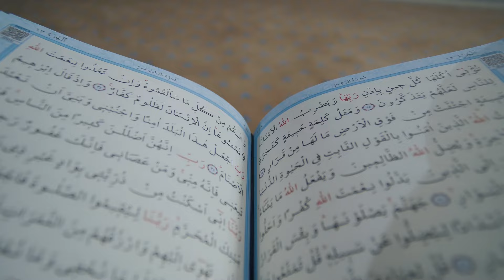Hz. Mehdi ve Hz. İsa Konusunda İmam-ı Rabbani'nin Sözleri! Zuhuru ve Nüzülü İnkar Eden Dinden Çıkar!